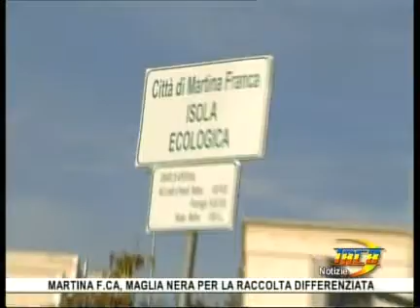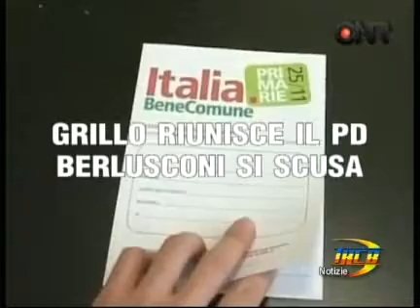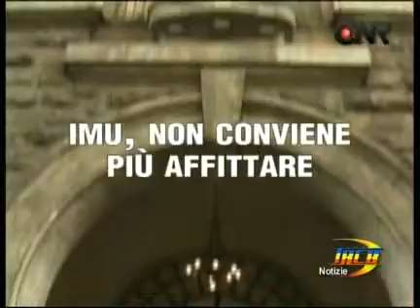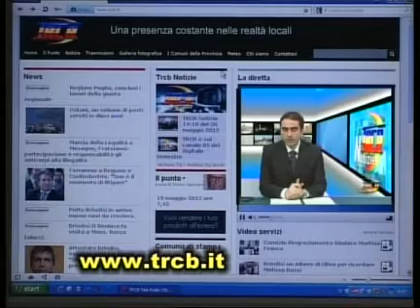TRCB Notizie 14 10 del 5 nov 2012 2p